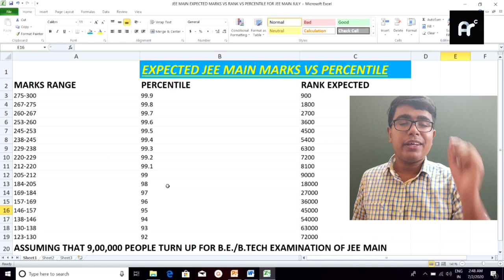EXPECTED MARKS VS PERCENTILE VS RANK FOR JEE MAIN SECOND SESSION | JEE MAIN 2020 MARKS VS RANK EXP.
In this video, we have discussed about the possibilities of the Expected Mark vs Rank vs Percentile for JEE Main 2020 July Session (might be postponed). This will give you an insight as to how much you've to secure to get an admission into your dream branches in your dream colleges.